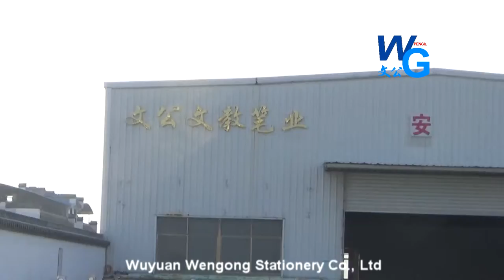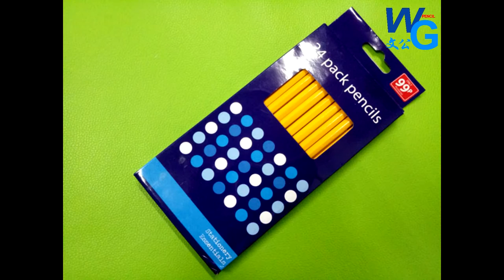Pencil Manufacturer-Wuyuan Wen gong Stationery Co., Ltd- From China Most Besautiful County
Company: Wuyuan Wen Gong Stationery Co., Ltd
Add：ECOLOGICAL LNDUSTRIAL ZONE OF WUYUAN,JIANGXI
Contact Person: Maisie Wang